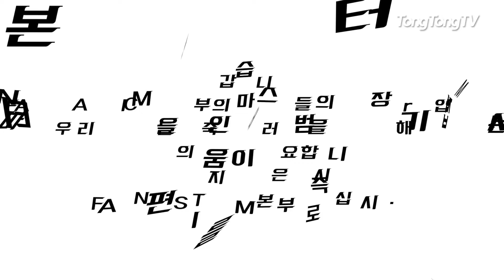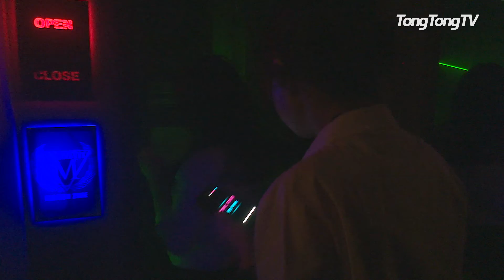[체험] '판타스틱 M', 현실판 요원체험 어드밴처 접수 완료!(판타스틱 M, 요원체험, 킹스맨)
실내에서 요원체험 어드밴처를 즐길 수 있는 '판타스틱 M'에 다녀왔어요.
영화에서만 보던 미션들을 단계별로 통과하면 마지막에 최종 등급을 받게 되는데요.
운동신경 1도 없는 이들은 몇 등급을 받을까~~~용?!?!

(영상편집: 이유림)